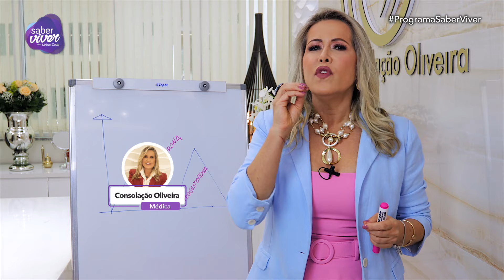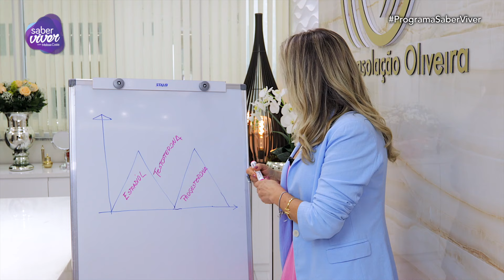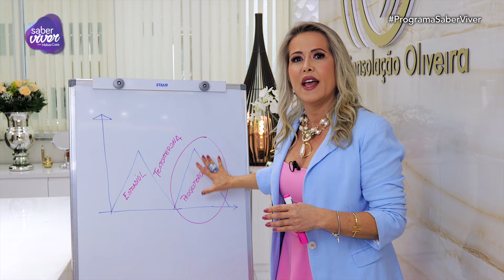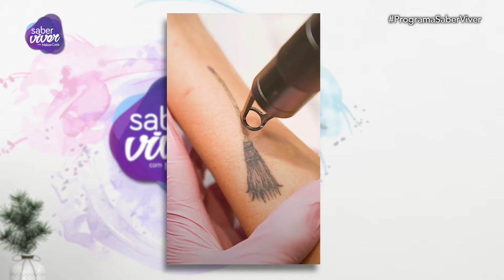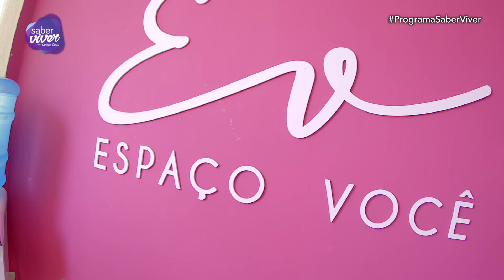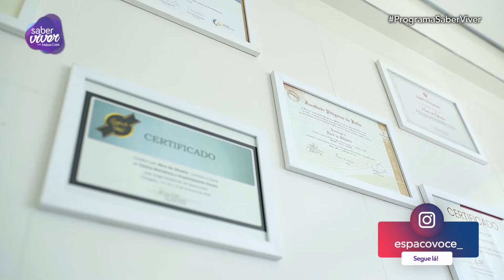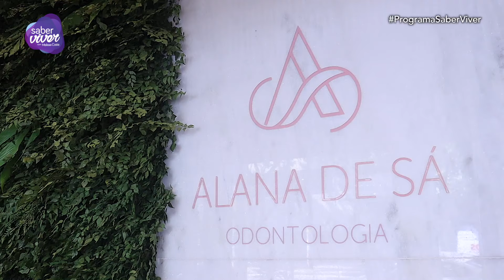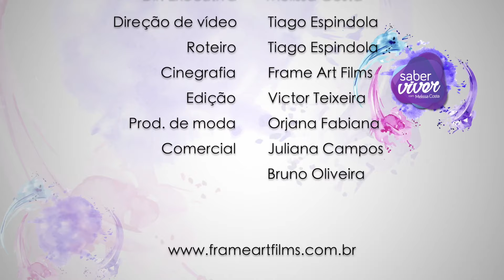PROGRAMA SABER VIVER COM MELISSA COSTA - EP. 179 19/02/2022